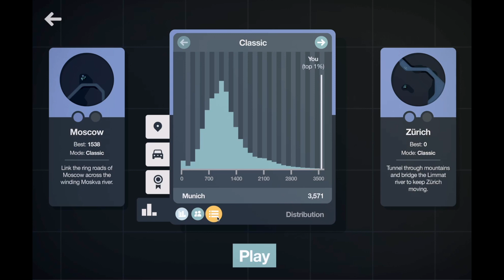Solving the traffic problem of Munich | Top 1% Score | Mini Motorways#7#minimotorways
Munich in Classic mode

The score could had been more if I was more proactive in checking the surge. Play the video in 1.5x for better experience.

The score was in 1% of users at the time of play ~3570 points.